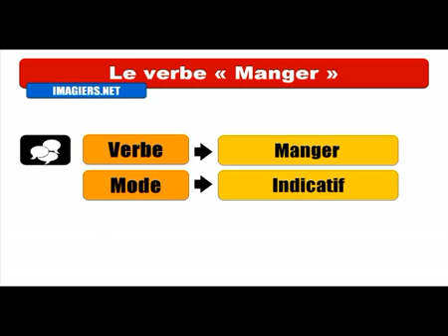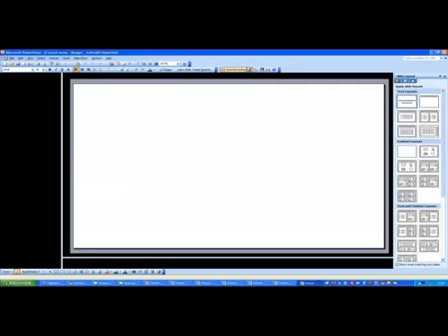Học tiếng Pháp # Conjugaison # Manger = Indicatif Imparfait